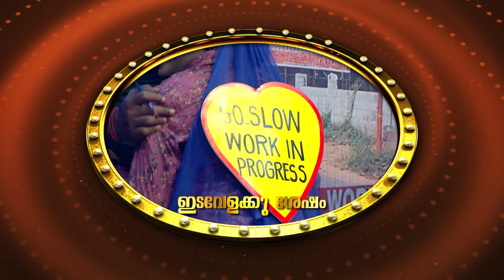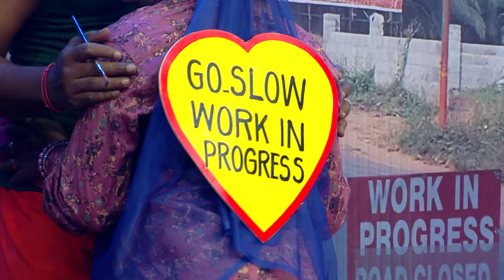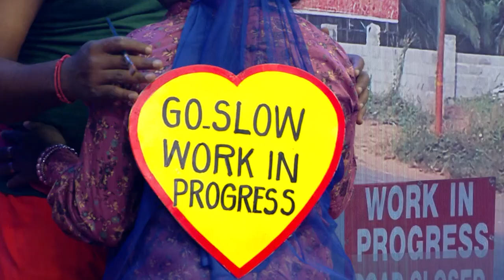COMEDY STARS 2 819 P 16 10 18 HOTSTAR